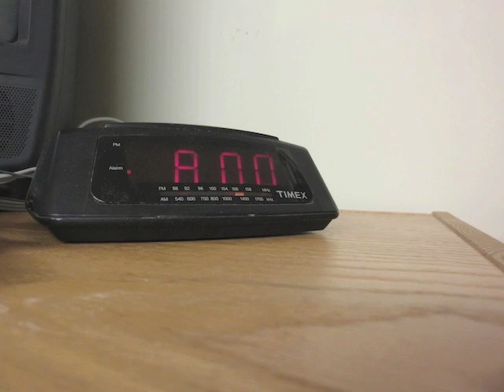Dream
A surreal dream sequence animation created using stop motion animation and Adobe Flash.

Song - "Come Into My Dream" by Foggy